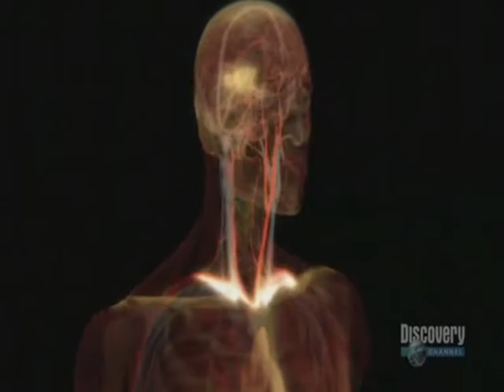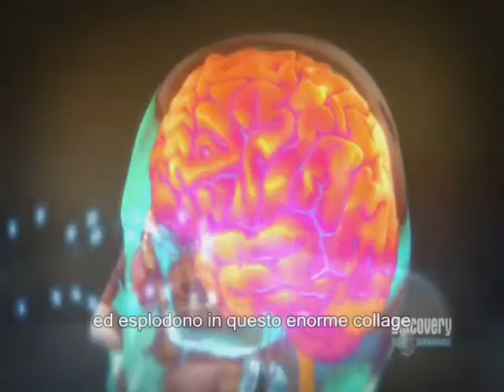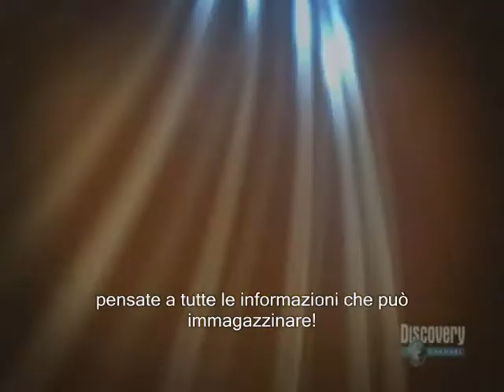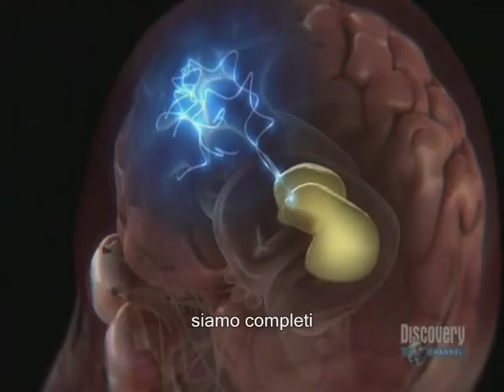Symphony of Science - Ode to the Brain! [sub ita]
tradotto, sottotitolato e postato con il solo scopo di supportare il progetto di divulgazione scientifica 'Symphony of science' e la sua diffuzione anche ad un pubblico italiano.

 "Ode to the Brain" is the ninth episode in the Symphony of Science music video series. Through the powerful words of scientists Carl Sagan, Robert Winston, Vilayanur Ramachandran, Jill Bolte Taylor, Bill Nye, and Oliver Sacks, it covers different aspects the brain including its evolution, neuron networks, folding, and more. The material sampled for this video comes from Carl Sagan's Cosmos, Jill Bolte Taylor's TED Talk, Vilayanur Ramachandran's TED Talk, Bill Nye's Brain episode, BBC's "The Human Body", Oliver Sachs' TED Talk, Discovery Channel's "Human Body: Pushing the Limits", and more.

Special thanks to everybody who's donated to keep the project alive and to those who helped track down the material used in this video.

You may enjoy more of Dr. Jill Bolte Taylor ) at TED.com ) and in her book "My Stroke of Insight"

[Robert Winston]
It's amazing to consider that I'm holding in my hands
The place where someone once felt, thought, and loved
For centuries, scientists have been battling to understand
What this unappealing object is all about

[Vilayanur Ramachandran]
Here is this mass of jelly
You can hold in the palm of your hands
And it can contemplate the vastness of interstellar space

[Carl Sagan]
The brain has evolved from the inside out
Its structure reflects all the stages through which it has passed

[Jill Bolte Taylor]
Information in the form of energy
Streams in simultaneously
Through all of our sensory systems

And then it explodes into this enormous collage
Of what this present moment looks like
What it feels like
And what it sounds like

And in this moment we are perfect
We are whole and we are beautiful

[Robert Winston]
It appears rather gruesome
Wrinkled like a walnut, and with the consistency of mushroom

[Carl Sagan]
What we know is encoded in cells called neurons
And there are something like a hundred trillion neural connections
This intricate and marvelous network of neurons has been called
An enchanted loom

The neurons store sounds too, and snatches of music
Whole orchestras play inside our heads

20 million volumes worth of information
Is inside the heads of every one of us
The brain is a very big place
In a very small space

No longer at the mercy of the reptile brain
We can change ourselves
Think of the possibilities

[Bill Nye]
Think of your brain as a newspaper
Think of all the information it can store
But it doesn't take up too much room
Because it's folded

[Oliver Sacks]
We see with the eyes
But we see with the brain as well
And seeing with the brain
Is often called imagination

[Various]

[Robert Winston]
It is the most mysterious part of the human body
And yet it dominates the way we live our adult lives
It is the brain